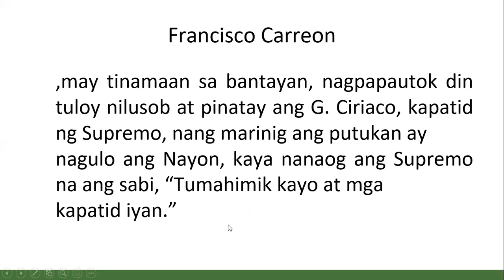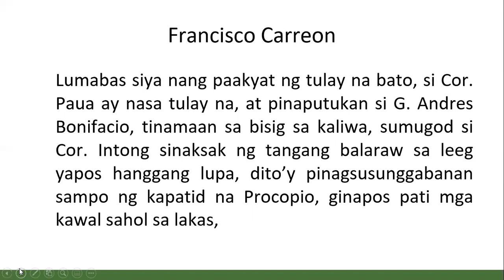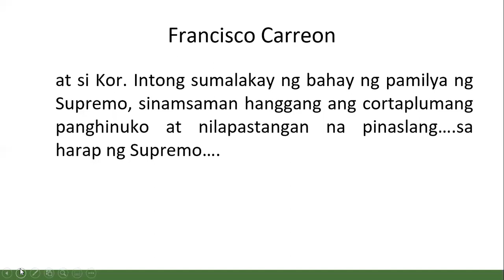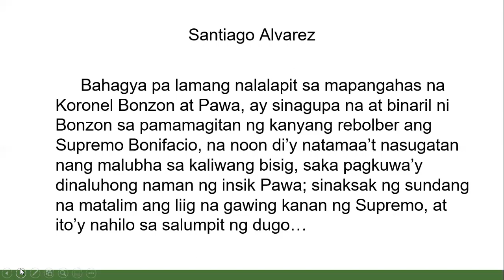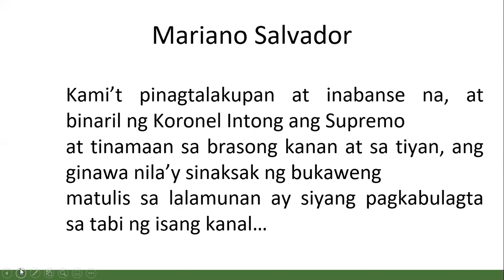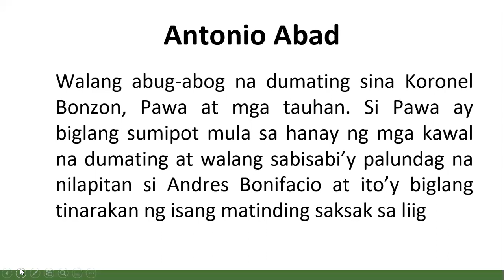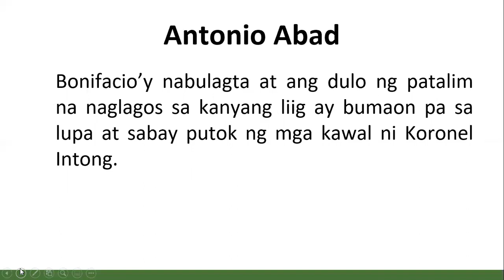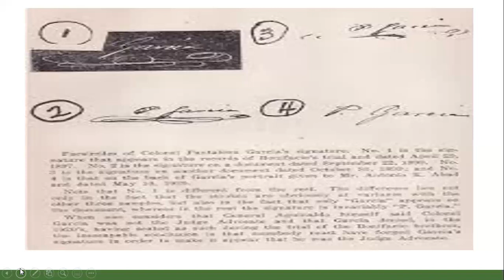death of Bonifacio